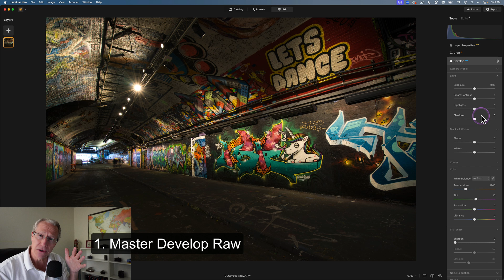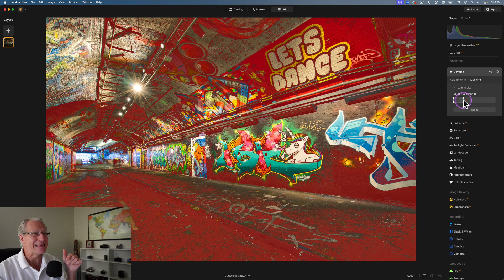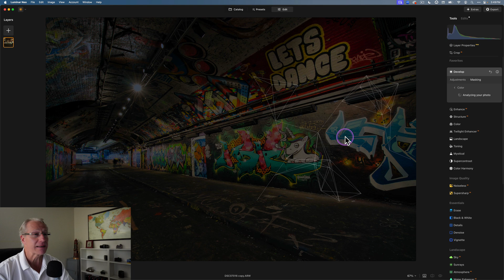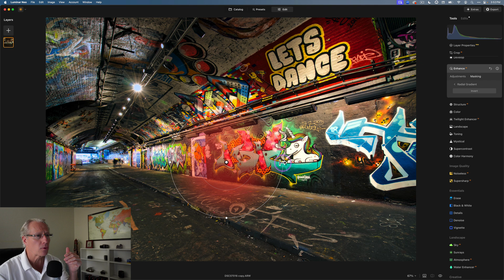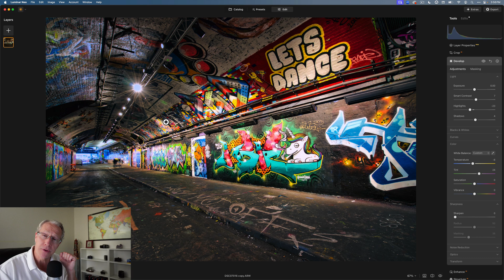7 Luminar Neo Editing Tips You Must Know